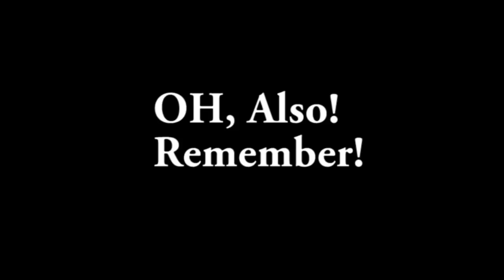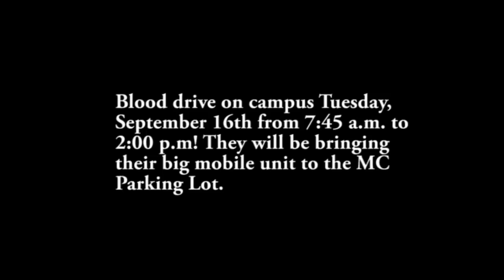LCAD Animation Blog 2014: Summer Introductions!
Blood Drive September 16th from 7:45AM to 2PM! See you there!
Hiya! this is my first video as the animation representative at Laguna College of art and Design!